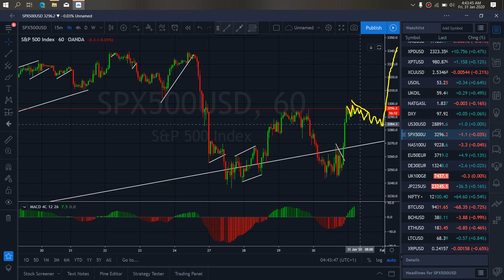US 500 S&P INDEX MARKET TRADE SETUPS & SIGNALS For 31st Jan 2020